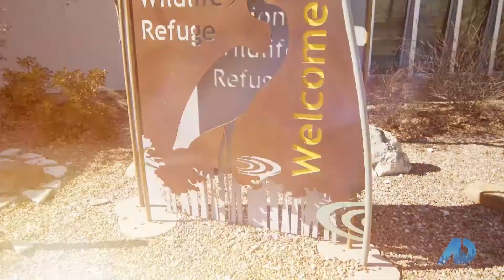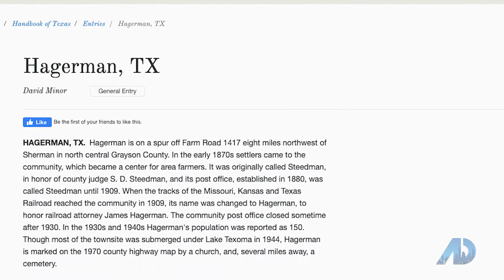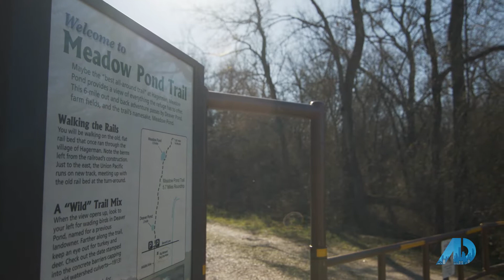Living in Nature's Paradise: Episode 7 of CNBC's Financing the American Dream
I am a mortgage industry leader passionate about helping families live a life they love in North Texas.  This 7th episode of CNBC's "Financing the American Dream" is featuring the beauty of nature at Hagerman's Wildlife Refuge, and joining me is my friend and top producing realtor in North Texas, Lisa Hitchcock. Come see the many benefits of living in nature in Texas.

Hugs,
Michelle Castle

FB:  Michelle Castle Home Loans
LinkedIn: Mortgages By Michelle Castle